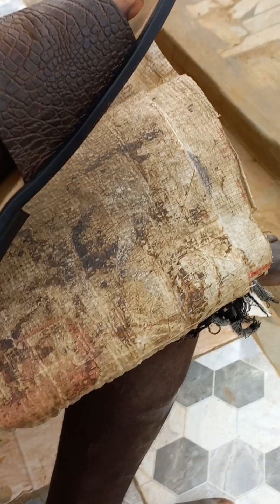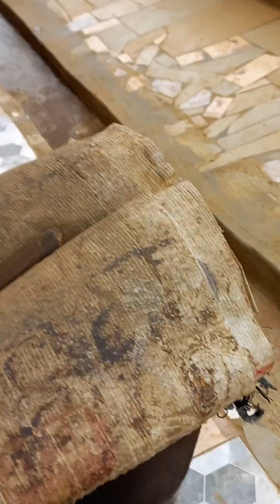ASMR | STREET SHOE CLEANER | SHOE SHINE ASMR | RELAXING SOUND 100%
Street shoe shiner in Lagos, Nigeria